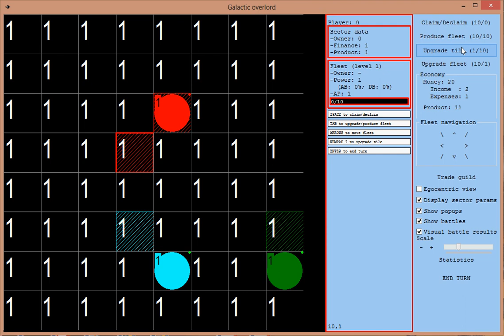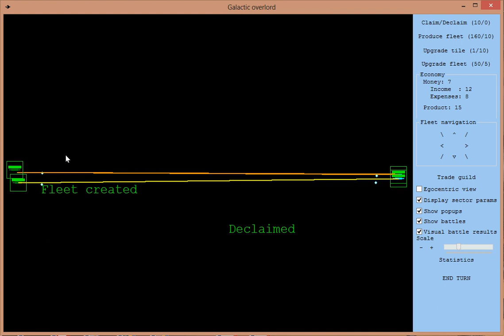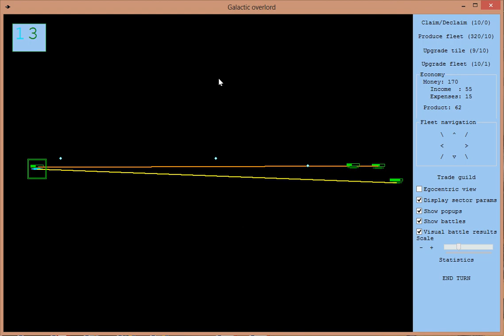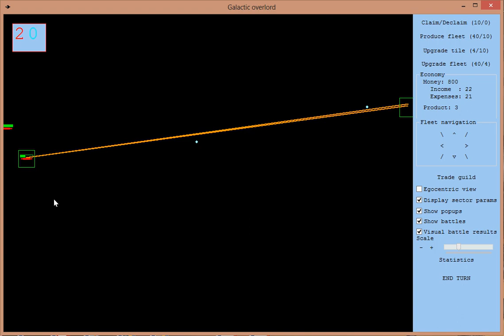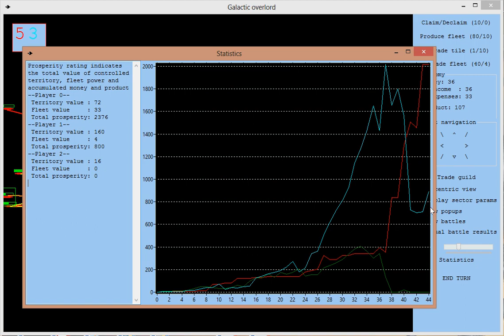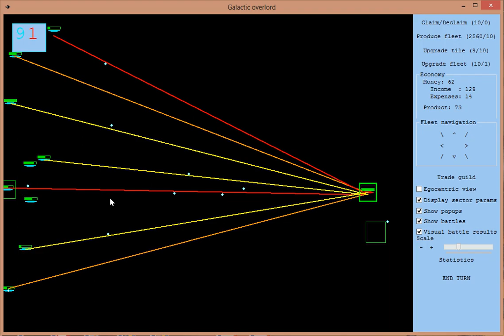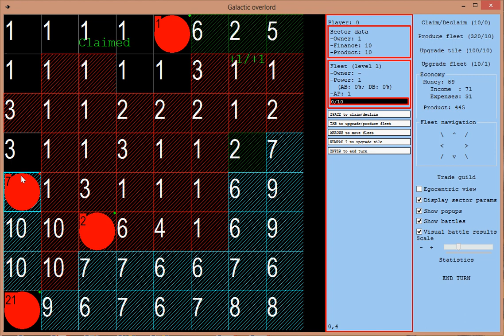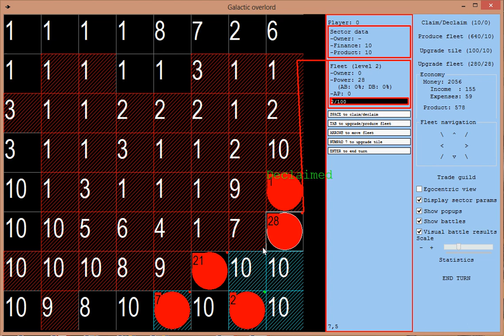Galactic Overlord Gameplay Video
A test run game in Galactic Overlord project